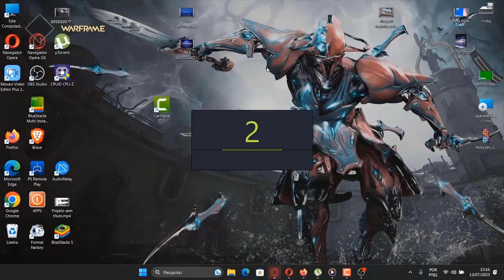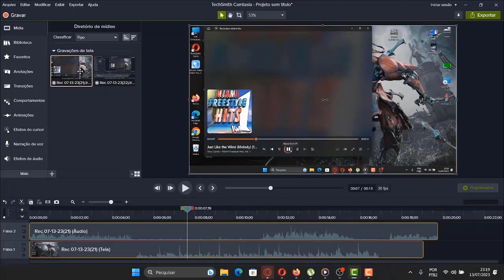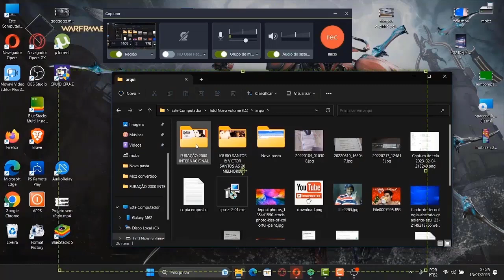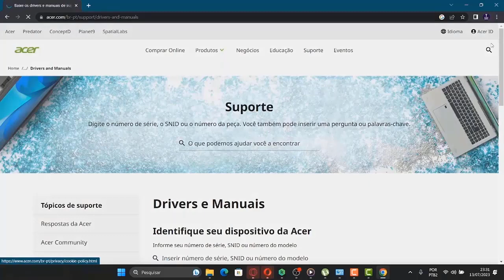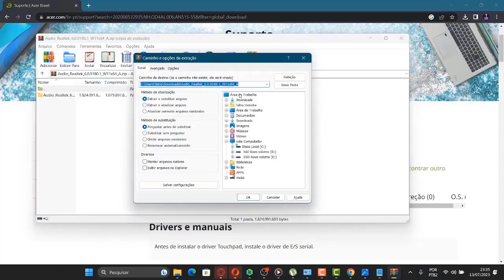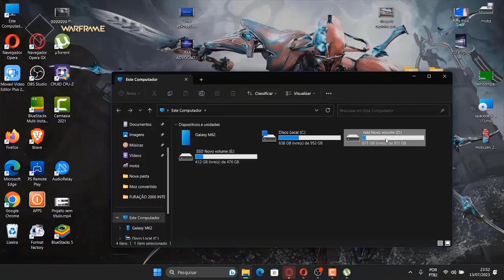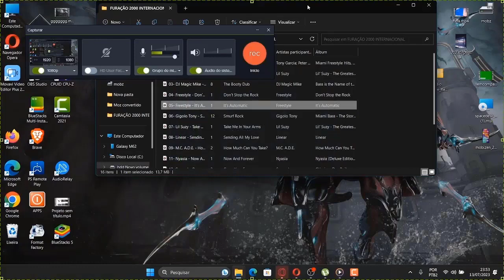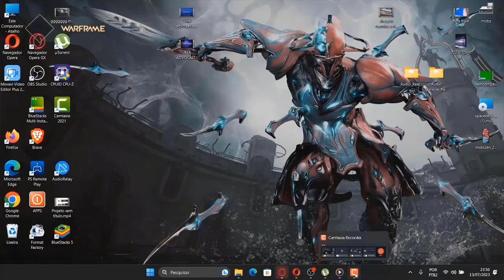camtasia studio 21 grava sem audio como eu resolvi o erro neste video